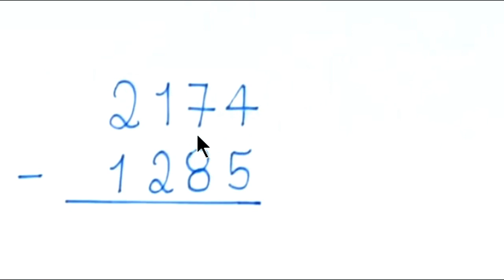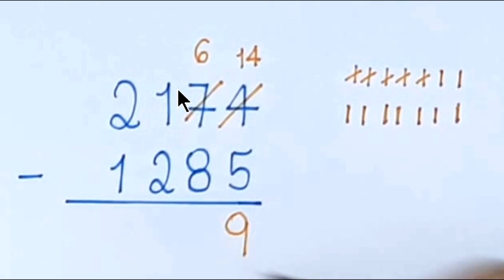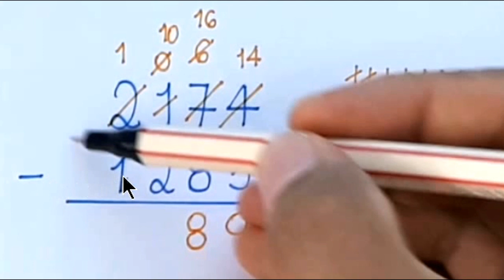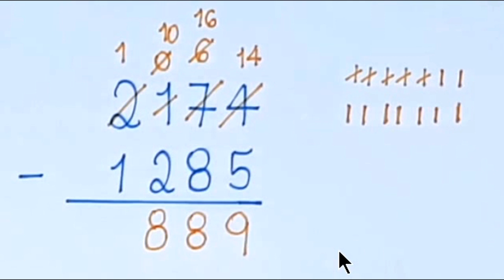SUBTRAÇÃO: 2174 - 1285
Olá, amigos do meu canal no YouTube. Eu sou o professor Demóclis Rocha e neste vídeo apresentarei uma subtração.
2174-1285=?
Vamos executar o algoritmo da subtração.
Como de onde temos 4 não retiramos 5, vemos se dá para pedir emprestado da ordem vizinha.
Como aqui temos 7, podemos pedir 1 emprestado. Como pegamos 1 emprestado, aqui ficou só 6.
Agora, o 1 que pegamos vale 10 na ordem anterior. Como a gente tinha 4, com mais 10, ficamos com 14.
Agora, 14-5 dá para fazer. 14-5=9. Se quiser conferir, faça 14 tracinhos, risque 5 tracinhos e conte os que sobraram, vai ver que sobraram 9 tracinhos. 14-5=9.
Resolvemos o problema na ordem das unidades.
Seguindo em frente, vemos que de onde tem 6 não retiramos 8.
Olhamos para a próxima ordem para ver se podemos pedir emprestado.
Como aqui temos 1, pegamos emprestado. Como tiramos esse 1, no seu lugar fica 0. O 1 que pegamos vale 10 na ordem anterior. 10 com mais 6 que tinha aqui dá 16.
Pronto, agora podemos subtrair tranquilamente. 16-8=8. Se precisar, faça 16 tracinhos, risque 8 tracinhos e vai ver que sobram mesmo 8 tracinhos.
Terminamos nessa ordem.
Mas vemos que aqui, de onde tem 0 não retiramos 2. Mas podemos pedir emprestado da ordem seguinte. Pegamos 1 emprestado de onde tinha 2, então aqui ficou só 1. O 1 que pegamos vale 10 na ordem anterior. Como aqui só tinha zero, então ficamos com 10 nessa ordem.
Agora, 10-2=8, facinho.
Como 1-1=0, não precisamos deixar indicado o 0 à esquerda do resultado.
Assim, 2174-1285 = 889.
Se gostou do vídeo, clique em gostei, comente e compartilhe.